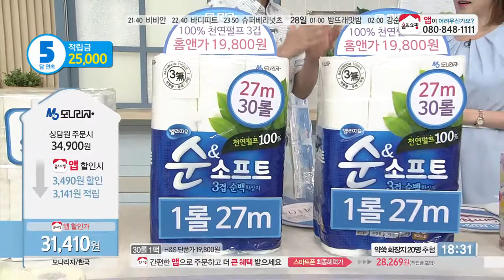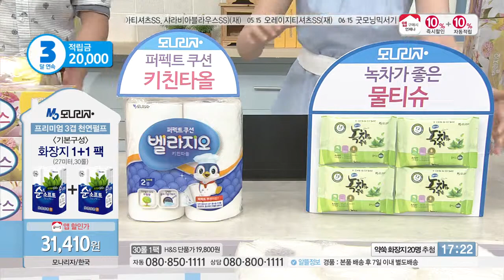[홈앤쇼핑] 모나리자화장지